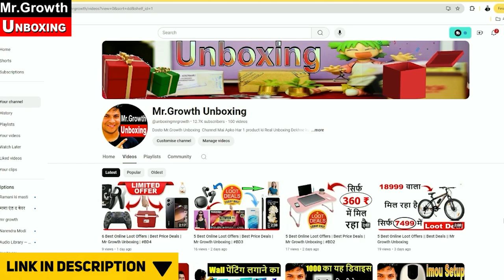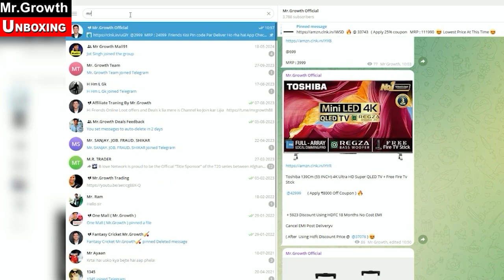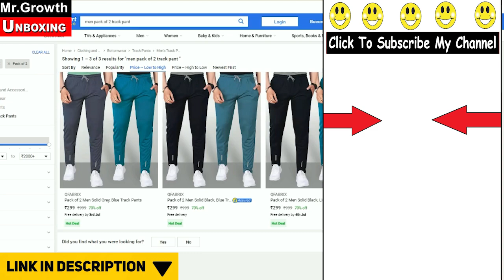Track Pants | 5 Best Online Loot Offers | Best Price Deals | Mr Growth Unboxing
Dosto is video mai apko Bhut He Acha Offer Dekhne Ko Mile Ga Ju Be Product Apko Acha Lgee Use Aap Khrid Sakte Hai Best Price Mai Track Pantstu hoyi na ye 1 dam best loot deal